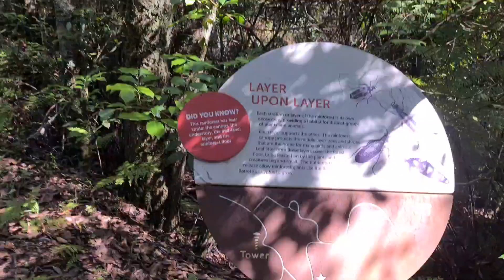ILLAWARRA Fly Treetop Adventures 2021 | Pinay in Australia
We would like to share our experience and adventure. Hope you all enjoy it.